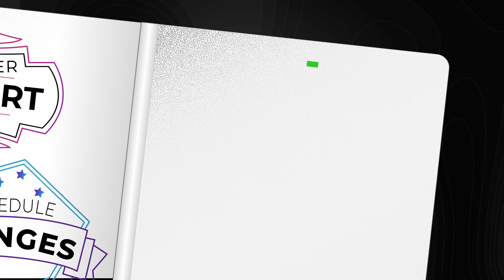Enhancing Your Brand Image | Working Solutions' Approach to Multichannel First Class CX Services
Are you looking to take customer service and business continuity to the next level? Our multichannel CX services provide consistent customer service and brand-specific training and development so you can ensure the best customer experience for your customers. With 24/7 access to experts, hotel booking, loyalty programs, cruise-ship tickets, schedule changes, and refund processing, you can be sure that every interaction with your customers is smooth and effortless. Our multichannel first class customer experience services are here to enhance your brand image, one customer at a time. Experience premium customer support today with Working Solutions!